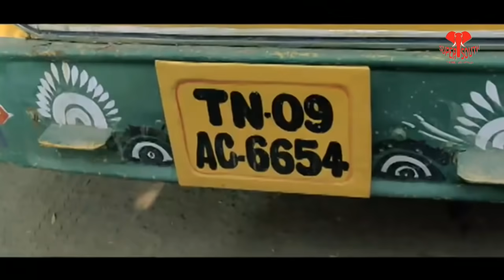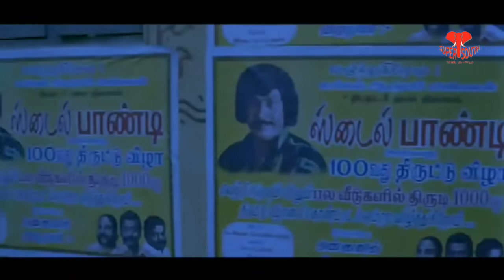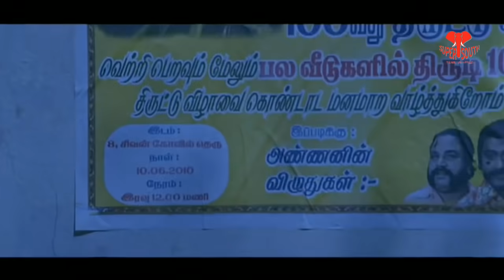Tamil Comedy Videos || Vadivelu Nonstop Comedy Collection || Super South Movies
Watch & Enjoy Nagaram Marupakkam Tamil Movie Back To Back Comedy Videos

Watch & Enjoy Vadivelu Superhit Comedy Scenes From Nagaram Marupakkam Tamil Movie